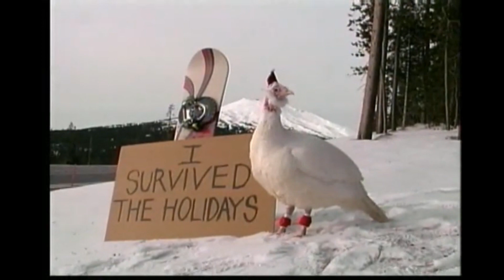When the DOOM music hits...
Another One...This is the way!